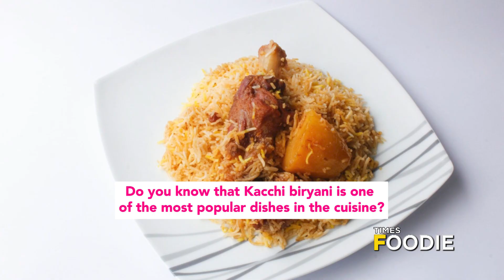Kacchi Biryani: Bangladesh's Culinary Gem with a Rich History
Kacchi Biryani is one of the famous traditional dishes of Bangladesh. Cooked with delightful ingredients in a handi, the raw meat and rice make a delightful combination with flavours infused in every bite. Watch the video to know it's interesting history.